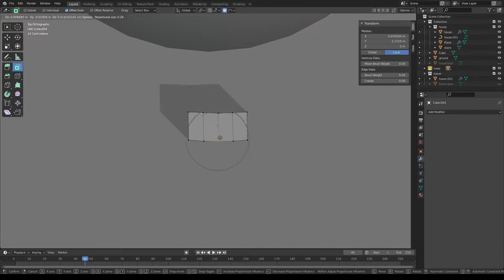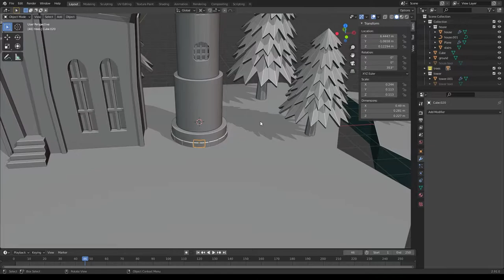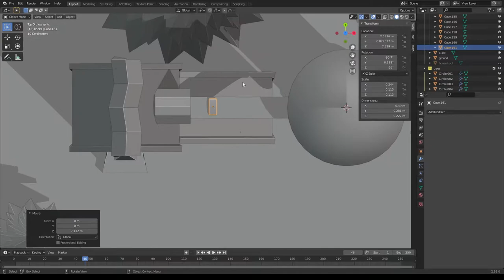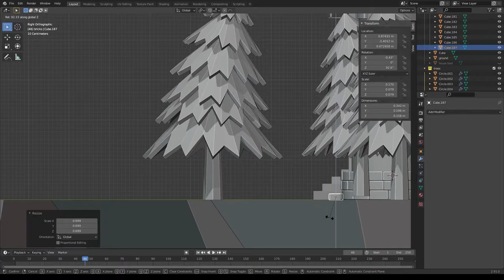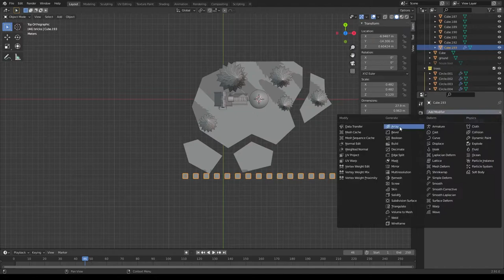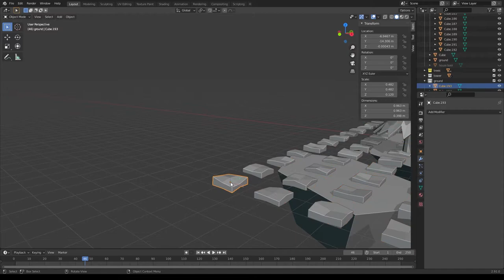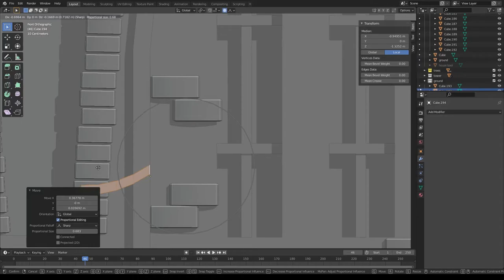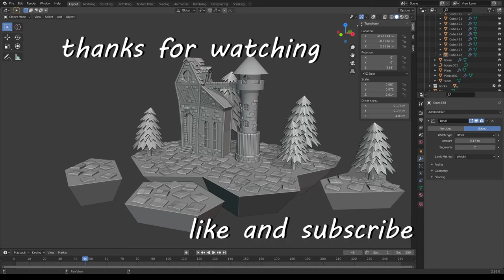Third day in blender 2.9 modeling tutorial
that is a third day of my experience in blender